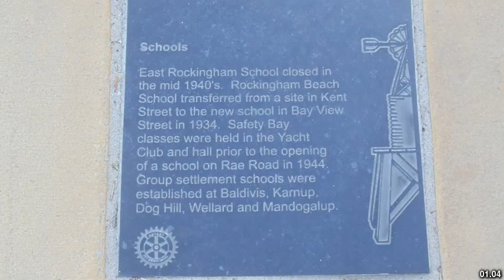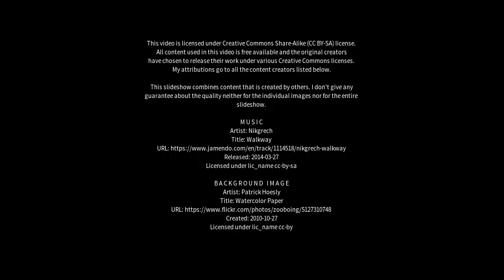Best places to visit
Best places to visit - Karnup (Australia) Best places to visit - Slideshows from all over the world - City trips, nature pictures, etc.